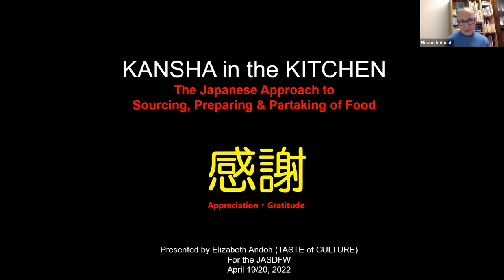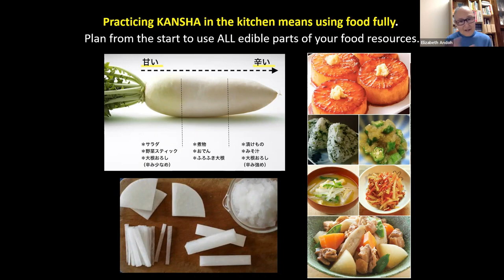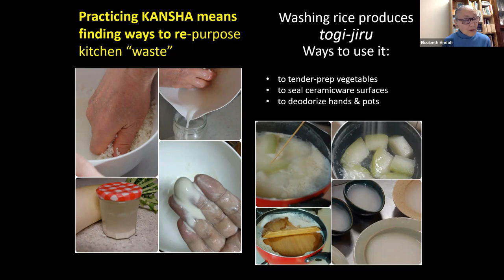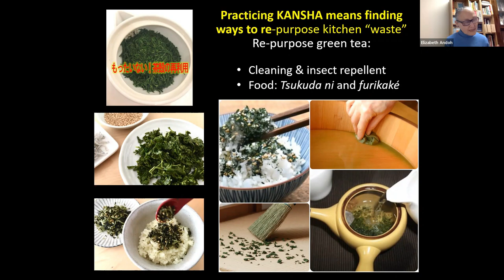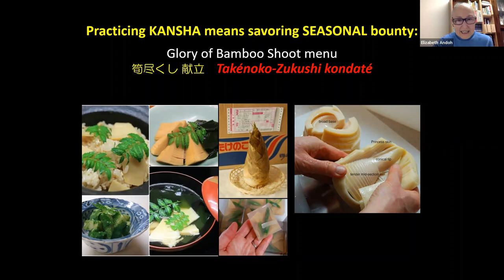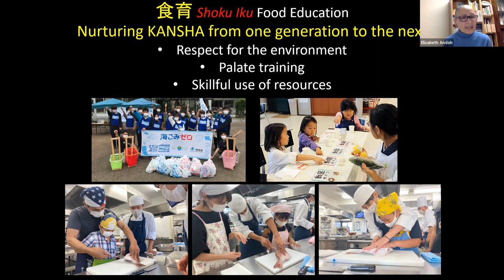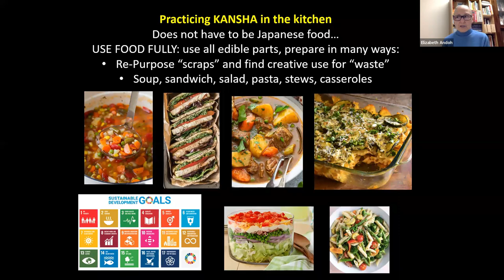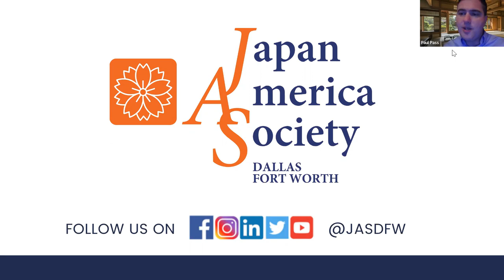Kansha in the Kitchen: The Japanese Approach to Sourcing, Preparing, and Partaking of Food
The word kansha, or “appreciation,” is evident in many aspects of Japanese society and daily living. In the kitchen, kansha expresses gratitude for both nature’s bounty and for the efforts of clever people who bring that bounty to table. Practicing kansha in the kitchen means creating nutritionally sound, aesthetically satisfying meals while avoiding waste, conserving energy, and sustaining natural resources. This program will focus on one important aspect of kitchen kansha: ichi motsu zen shoku 一物全食 (one food, used entirely). This age-old custom of using all edible parts of ingredients — peels, roots, seeds, bones — echoes some of the sustainable development goals adopted by the United Nations General Assembly in 2015.

Elizabeth Andoh, a leading authority on Japan’s culinary culture will show us how anyone, anywhere in the world can practice, and benefit from, kansha in their own kitchen. Her formal culinary training was taken at the Yanagihara School of Classical Japanese Cuisine (Tokyo); she directs A Taste of Culture, a Tokyo-based culinary arts program. Rona Tison, Executive Vice President – Corporate Relations and PR at ITO EN (North America) Inc., will moderate the discussion portion of the event.